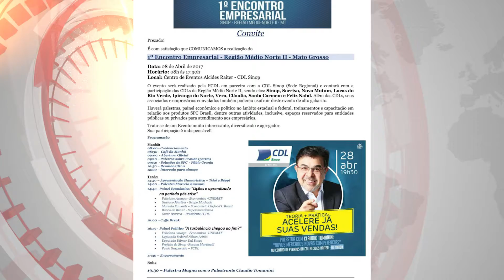CONVITE PRIMEIRO ENCONTRO EMPRESARIAL MEDIO NORTE II NA CDL DE SINOP